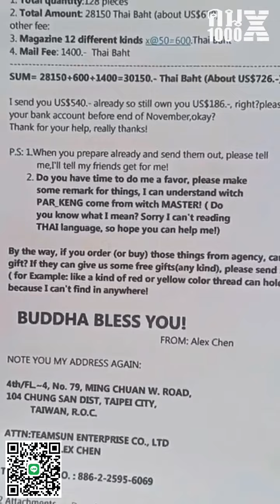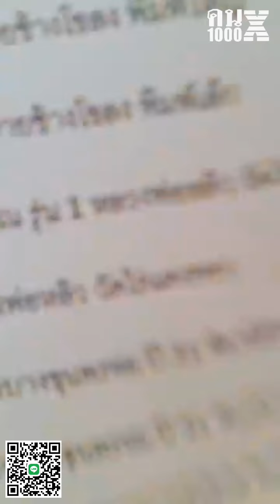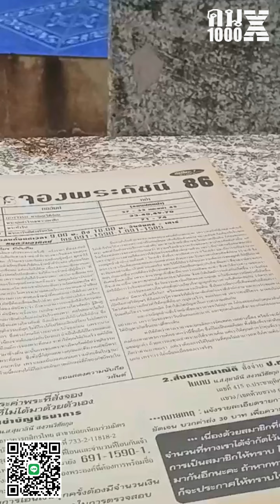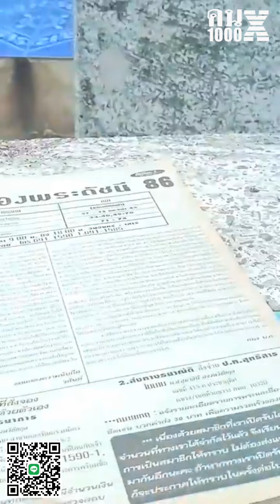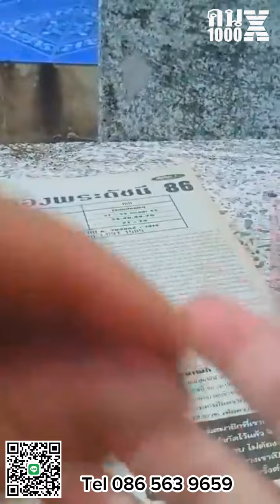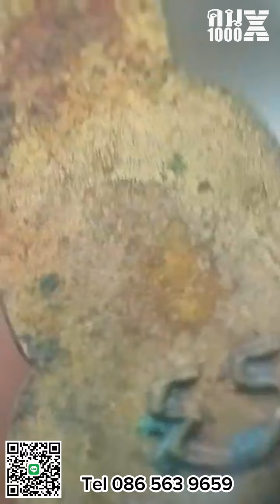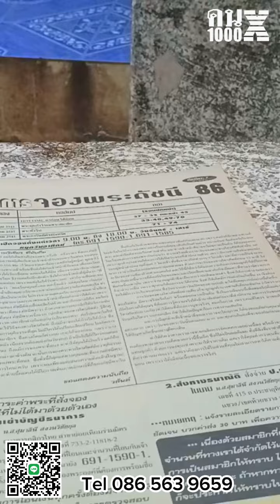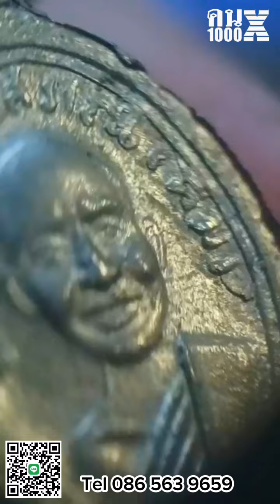คุยตามประสาคนสะสมพระเครื่อง